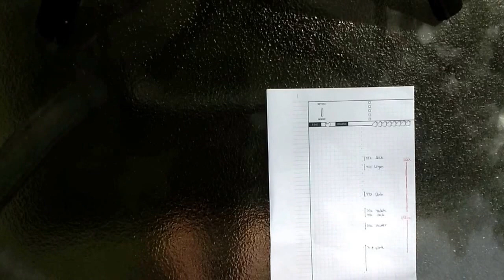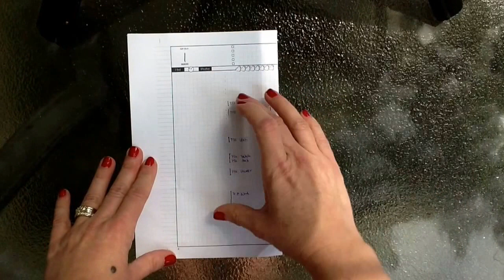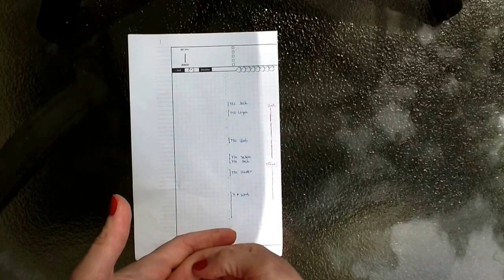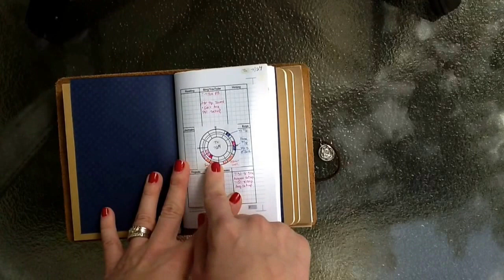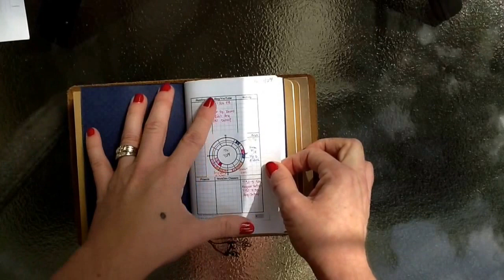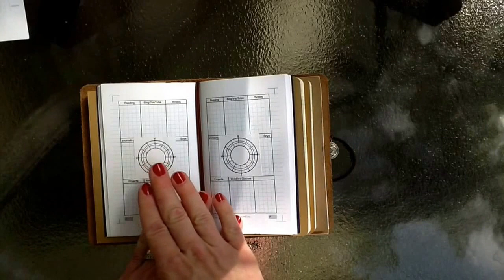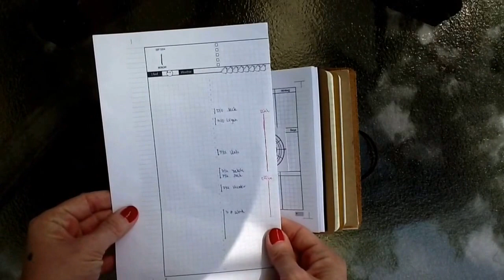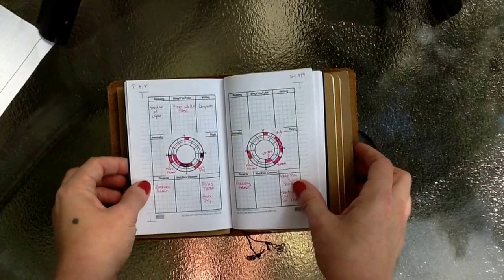Using Chronodex for Time Tracking - Episode 1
In an effort to keep track of myself amongst everyone else's stuff in the Frat House, I've begun using the Artist's Circle by Kate Smith for time tracking. This is a cousin to Patrick Ng's Chronodex. Take a peek!

DIYFish LMMobile Inserts